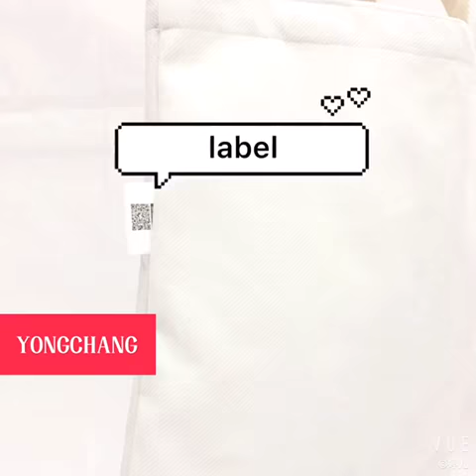Cotton bags by full colors printing